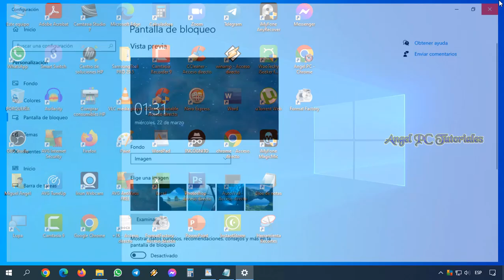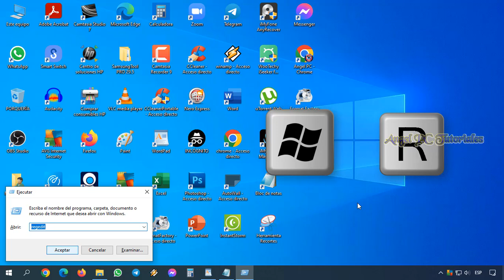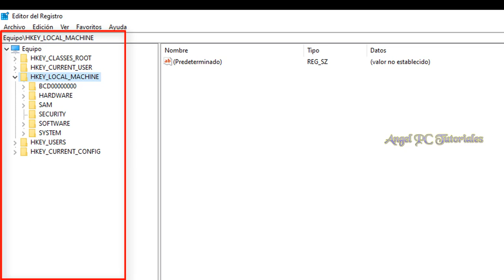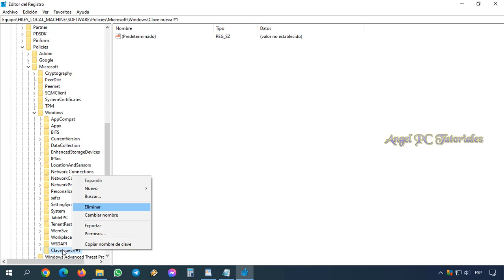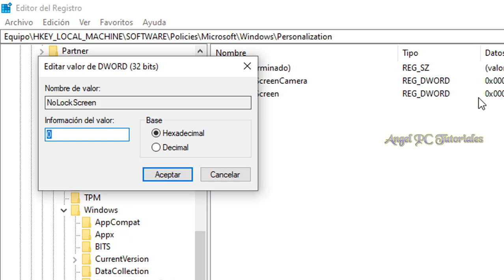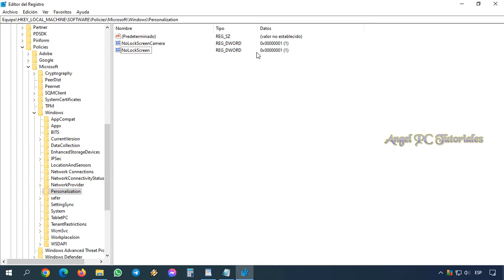QUITAR PANTALLA DE BLOQUEO DE WINDOWS 10 ✅ Para Siempre 🚀 Bien Explicado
Quitar la pantalla de bloqueo de Windows 10. Explico cómo quitar o desactivar para siempre la molestosa pantalla de bloqueo de Windows 10. Esto se realiza con un simple truco desde el "Editor del Registro". ¿Qué es la pantalla de bloqueo de Windows 10? Es una pantalla que se muestra cuando bloqueamos nuestra PC, o cuando esta entra en modo de "Suspensión". La pantalla de bloqueo de Windows puede contener una imagen, una presentación de imágenes, o contenido destacado de Windows.
Así que ya sabes, si quieres aprender a quitar la pantalla de bloqueo de Windows 10 para siempre, mira este video tutorial de principio a fin, ya que explico cosas muy importantes a lo largo del mismo.

Para copiar y pegar: NoLockScreen